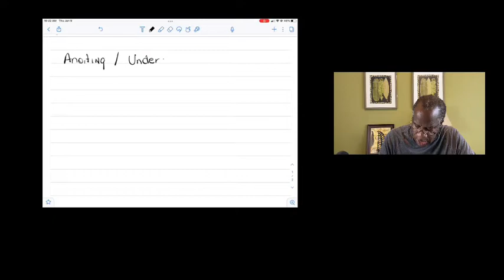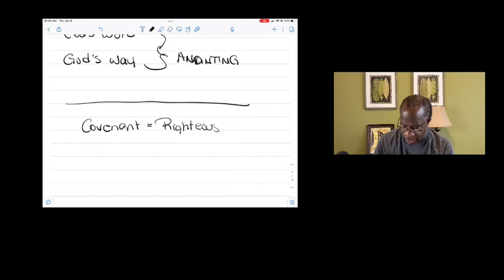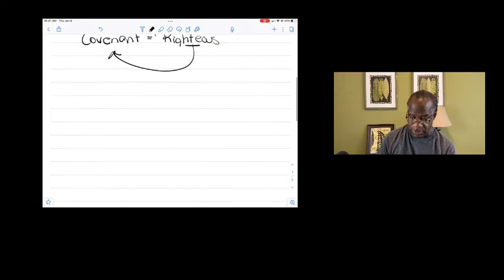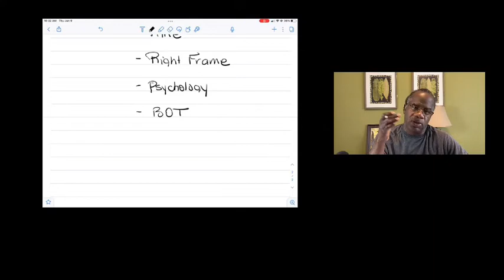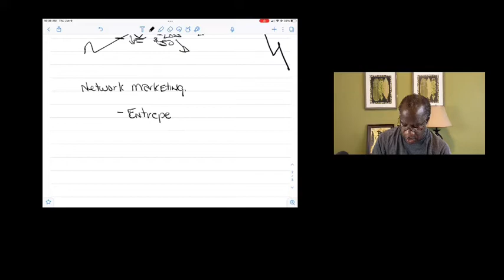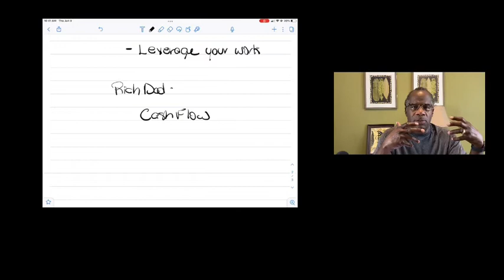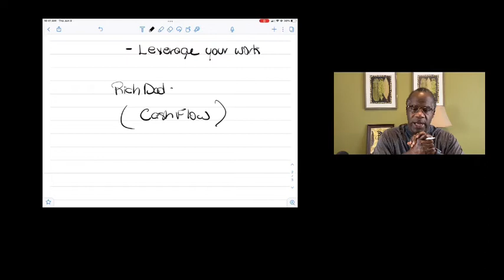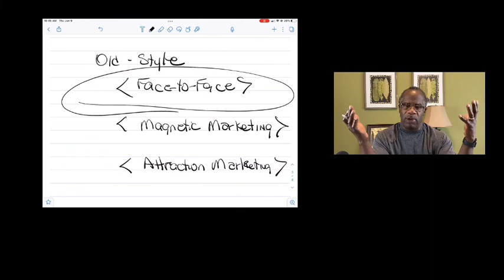Conversations and Business Ideas - 2022 06 09 10 20 37 Live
Being in a season of transition, I have been keeping a video log of significant thoughts and happenings.